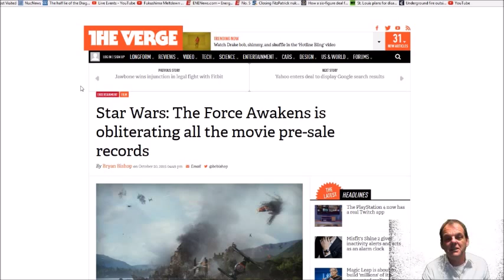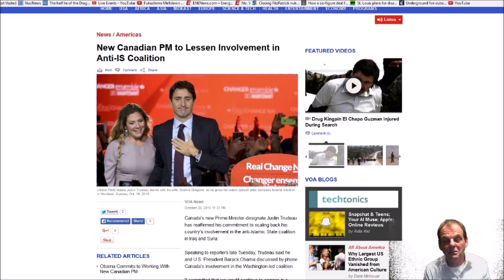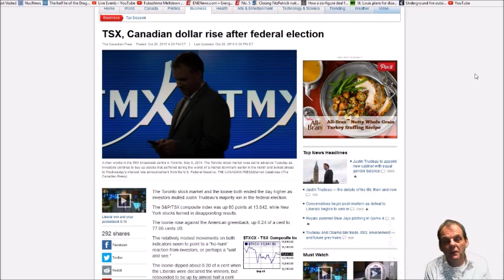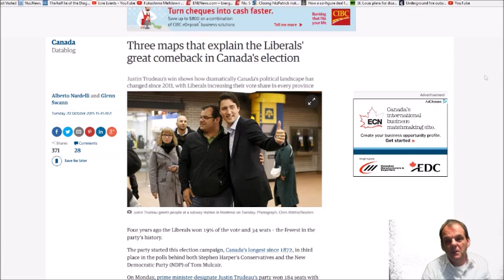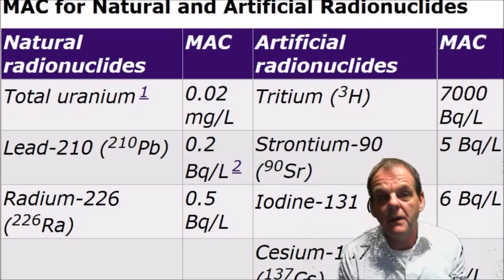PRIME MINISTER TRUDEAU..... AGAIN??!!!!!!!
...AND WHILE YOU'RE AT IT, MAYBE YOUR CHANGE CAN BE TO ACKNOWLEDGE FUKUSHIMA AND START PROTECTING THE PEOPLE!!?